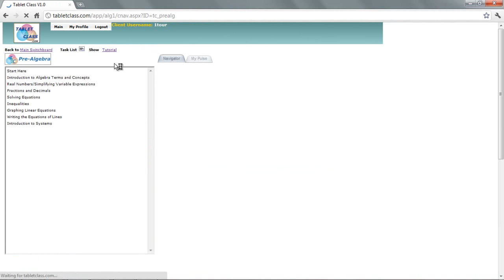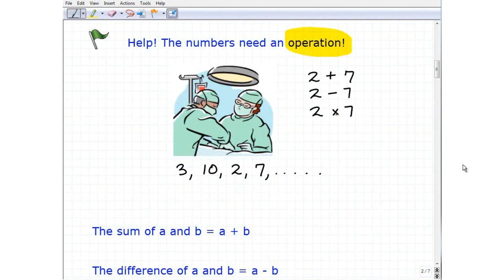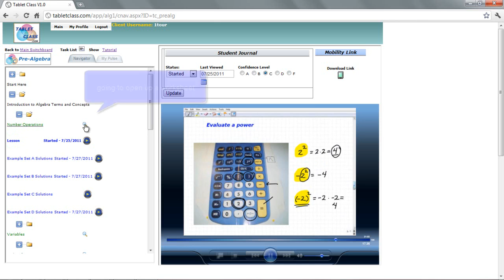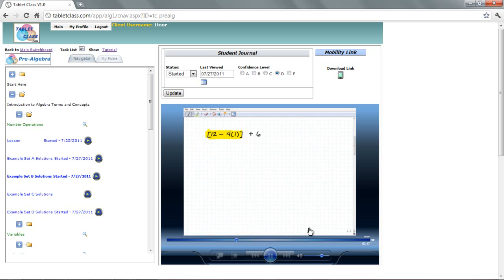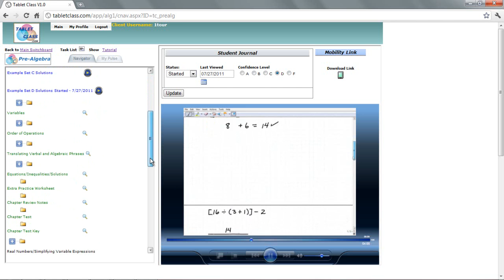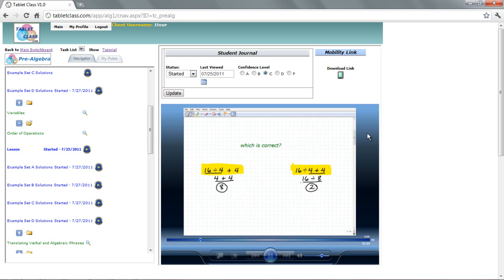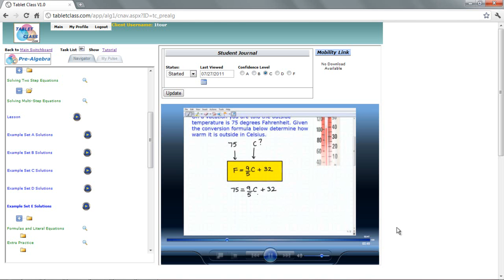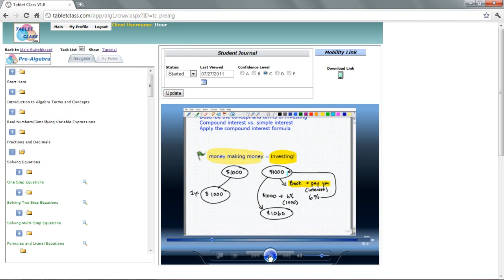Watch The Best Math Learning System in Action!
TabletClass.com Math Courses offer powerful math instruction that is very clear and understandable designed to get students to master math. Courses include GED Math, Pre-Algebra, Algebra, Geometry, Algebra 2 and College Algebra.